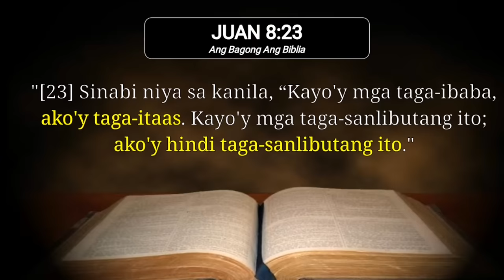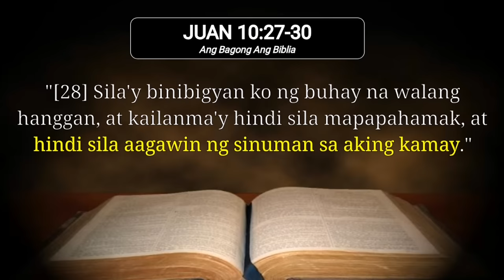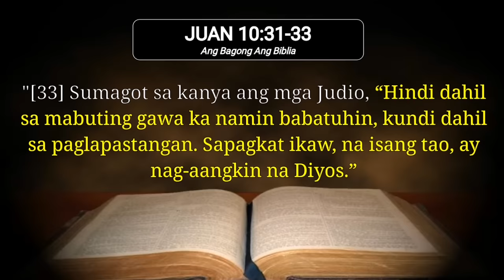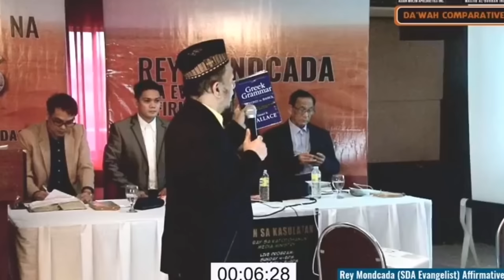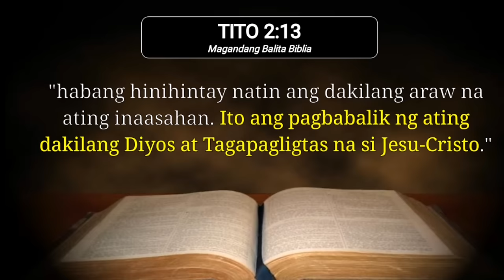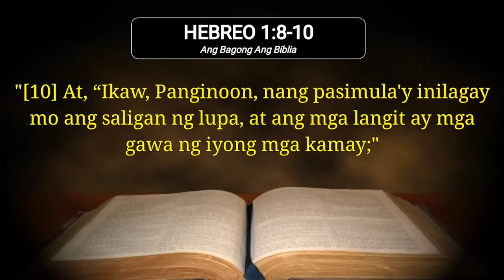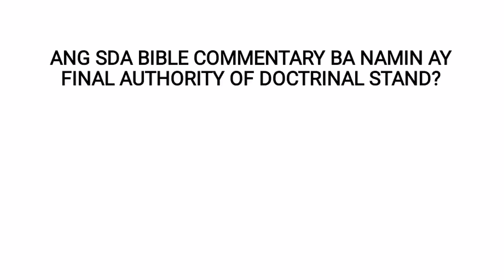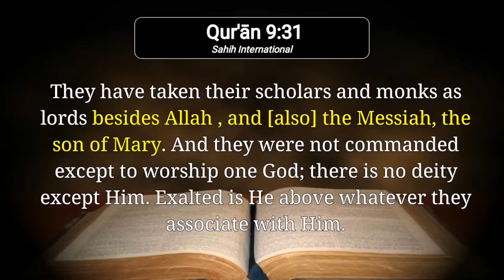DEBATE : ADVENTIST VS MUSLIM | Rey Moncada vs Rashid Indasan | TANONG at SAGOT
Sa ikatlong paghahamon ni Rashid Indasan ng isang maginoong debate ay natuloy na rin sa wakas ang kanyang pangarap na ako ay makaharap.

Marami sa mga Muslim ay umaasa na ako ay kanilang maipapahiya upang makaganti sa mga page. Expose ko ng mga maling aral ng Islam.

Subalit, nakakalungkot at hindi nangyari ang inaasahan ng mga kamusliman. Marami sa mga tanong ni Indasan ay mga out of topic at yung mga tanong naman niya na nasa paksa ay nasasagot lahat.

Sa last part ng aking prisentation ay ibinuko ko ang maling paggamit ni Indasan ng mga scholars, commentary at books ni Mrs. White, sa paglalahad ng katotohanan na pinuputol lamang niya ang pagbasa ng mga nasabing aklat upang palitawin na kakampiniya ang mga ito.

Sa videong ito ay mapapanood ang kabuuhang debate.